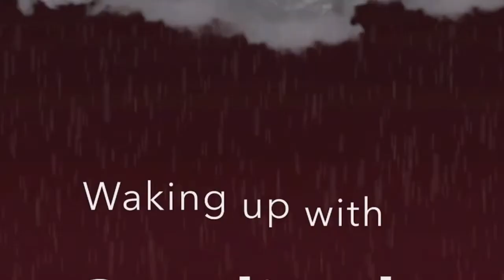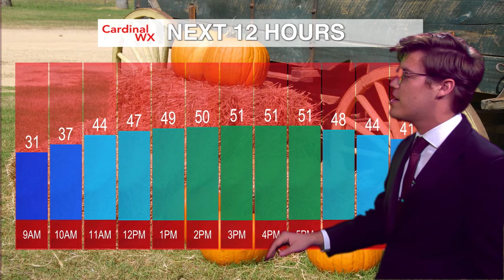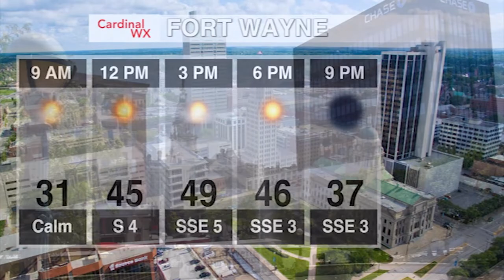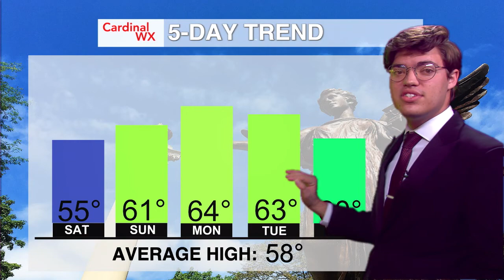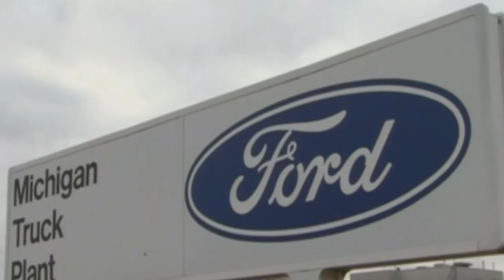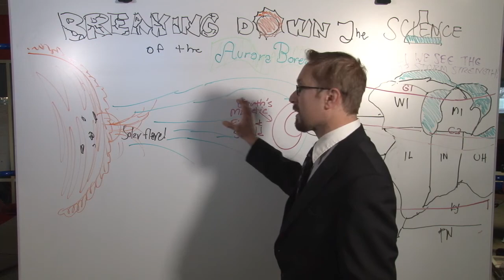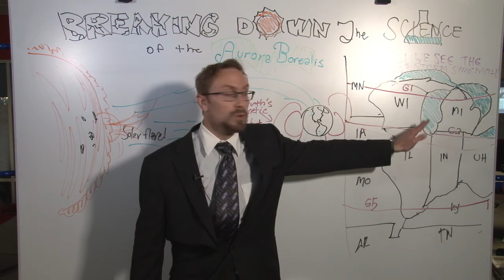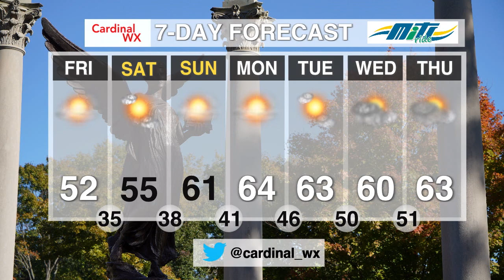Waking Up with Cardinal Weather, November 5th, 2021